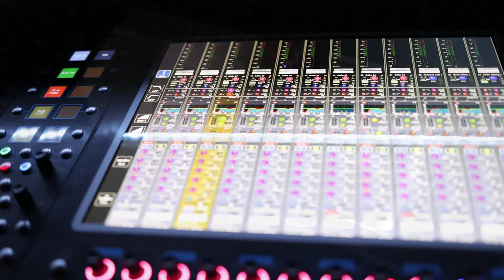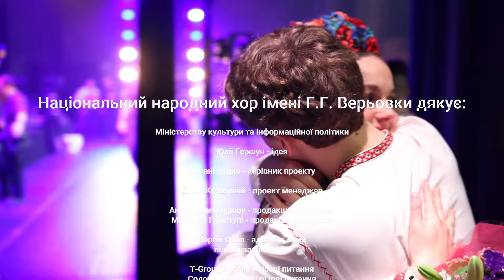Хор імені Г. Верьовки - Kyiv - Washington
CulturalDiplomacy 🇺🇦🤝🇺🇸 Заступник Глави дипломатичної місії Denys Sienik привітав гостей концерту легендарного Національного заслуженого академічного українського народного хору імені Г. Верьовки у Центрі Кеннеді у Вашингтоні, округ Колумбія.
💬 «Українці як нація, наша культура, наше мистецтво, мова, наша історія  - є щоденними мішенями російських куль, ракет та безпілотників. Поки я говорю зараз, в Україні чергова повітряна тривога.
Ми вдячні Сполученим Штатам, усім американцям за підтримку України та за кожен ваш жест солідарності з українцями.
Разом ми захистимо свободу у світі, наші суспільства, нашу історію та нашу культуру», -  сказав Denys Sienik.